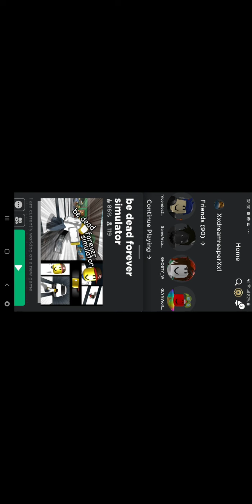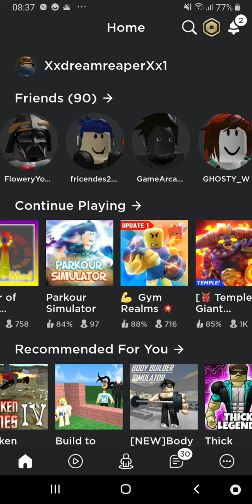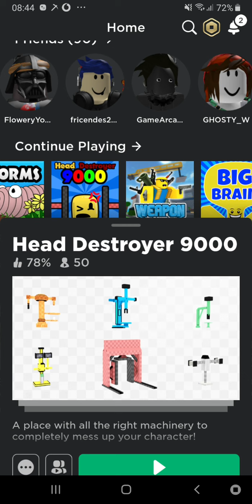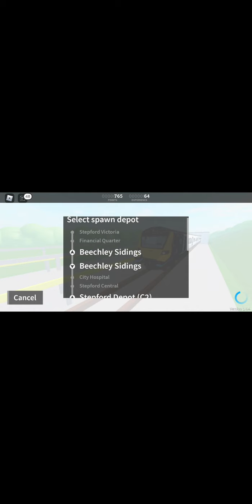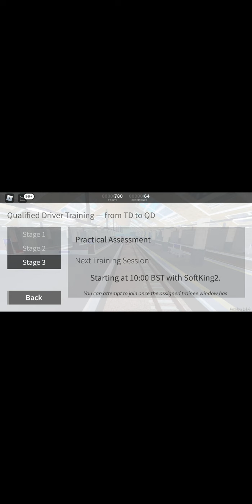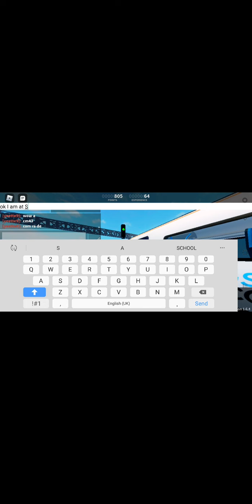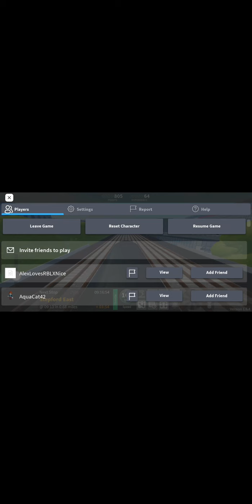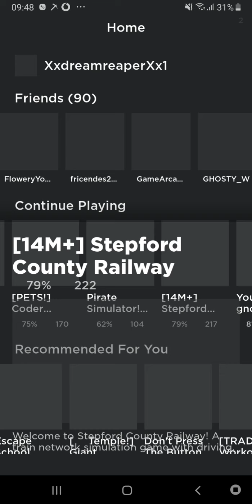9 August 2020